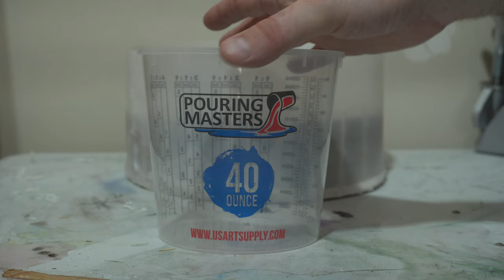Woodturning | The Emerald Walnut Bowl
Today's video: I'm sure some of you have already guessed this, but yes, I copied myself! Four weeks ago, I made a bowl from planks of purpleheart mixed with epoxy resin dyed with a satin white mica pigment (link here if you haven't seen it It was an absolute blast to make, and to date, I think it's one of the best bowls I've ever made. Because of how fun the process was, I just had to do a second, and for this bowl, I decided to go with a darker look. For the wood, I used planks of walnut, and for the resin, I dyed it with a bright emerald green mica pigment. Outside of that, everything in the build process was identical to the purpleheart bowl (with the exception of letting the wood oxidize). What do you think? As with many of my projects, I think this idea is infinitely repeatable with different wood species and pigments, but before I revisit this idea yet again, I have a long list of exciting projects I'd like to get to first!